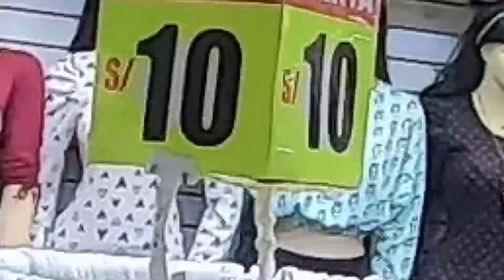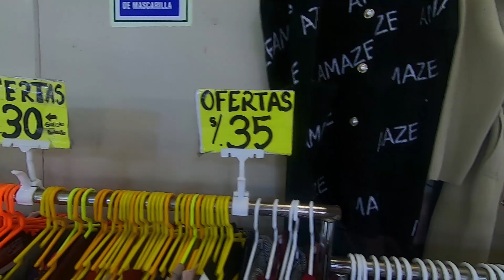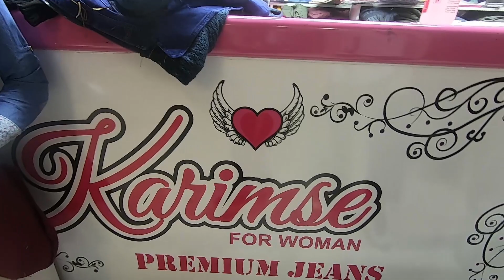OFERTAS de ropas y zapatillas en el centro de lima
hola chicos aqui les dejo el numero de las tiendas para que puedan hacer sus pedidos tanto para lima y provincia
TIENDA .DO and MO
C.C. EL ZAPATON DE GRAU  jr. montevideo 725
int. 1075 int.1098/1er piso- 2060 int. 2069/ 2do piso  lima lima
TIENDA DE ZAPATILLAS IMPORTADAS.
        GF
 GRUPOFEY
jr. Andahuaylas.860
jr cuzco 874cercadode lima
GALERIA KARIMSE
ventas al por mayor y menor PEDIDOS A PROVINCIA
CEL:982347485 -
C.C. EL ZAPATON JR AYACUCHO N.1069 INT.3108 - LIMA